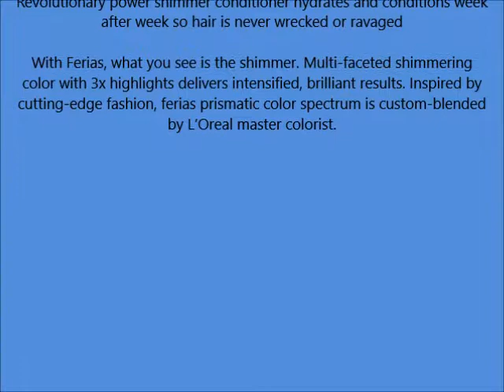Feria Hair Color, 45 Deep Bronzed Brown Packaging May Vary